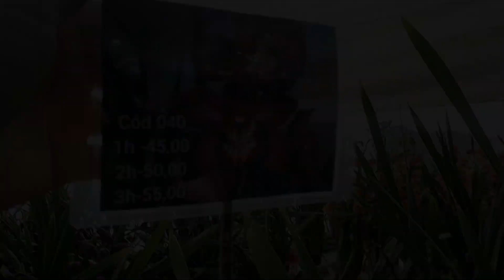Tour no Orquidário Pasa, você vai se encantar com os cymbidiuns!💐🌼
Fui visitar e fazer um tour  no ORQUIDÁRIO Pasa aqui em FARROUPILHA-RS , e comprei algumas orquideas,  oblbde compartilho com vocês nesse vídeo.
Lá além de vendas de orquídeas e insumos para o cultivo eles também reproduzem orquideas.
Com certeza vale muito a oena conhecer.

Adubo caseiro para suas orquideas

GRATIDÃO A TODOS QUE PASSAREM POR AQUI!
FORTE ABRAÇO!🌷🌼💐🌿🌺🌸

LINK DOS VÍDEOS SOBRE A ÁGUA OXIGENADA
🎬Veja os BENEFÍCIOS da água oxigenada e como ela pode ajudar sua orquidea.

🎬Como estou usando a água oxigenada nas orquideas!